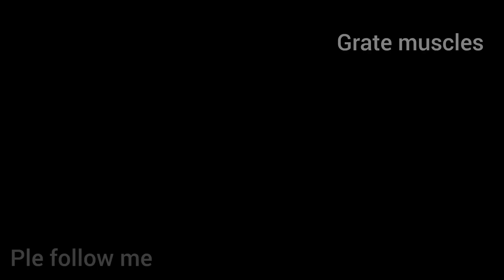best bodybuilders|bodybuilding videos|motivational videos|music by YouTube|Grate muscles1996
for any douts for diat comments me